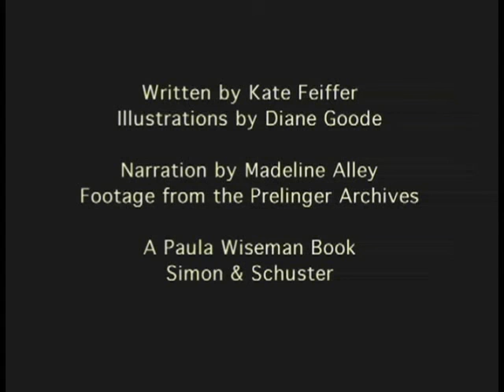Kate Feiffer's President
What would happen if a boy and his dog were elected president and vice president?